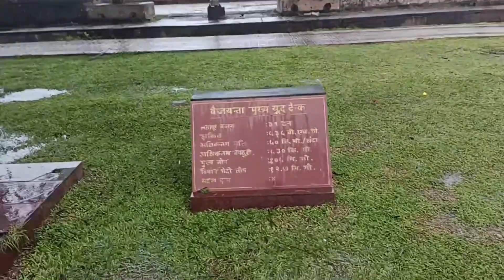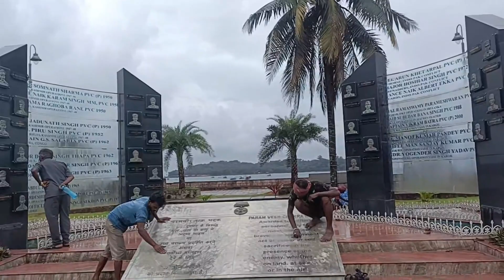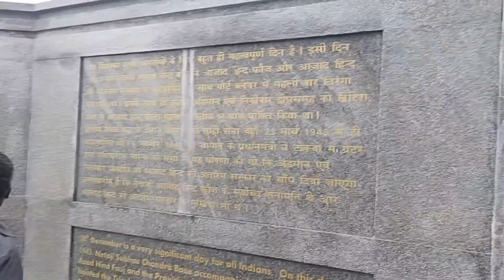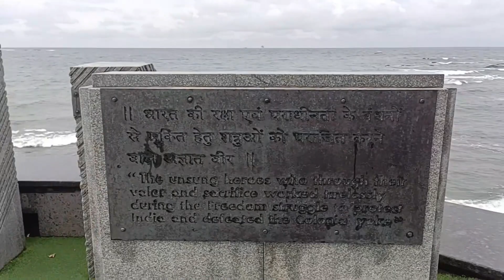HOW is PORT BLAIR CITY !! ANDAMN AND NICOBAR.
hello guys, Port Blair is Best Place to trip there is atmosphere Superb, go and Enjoy PortBlair.